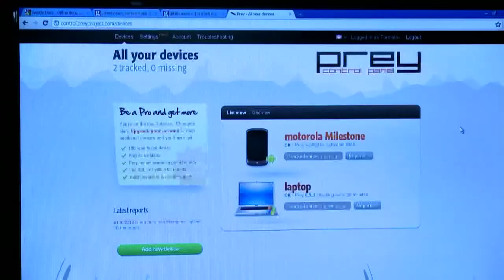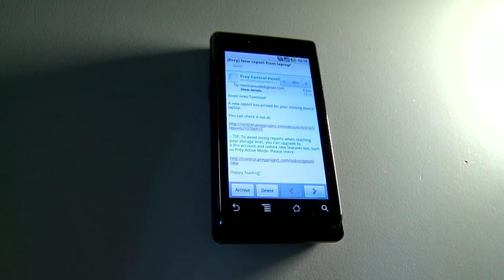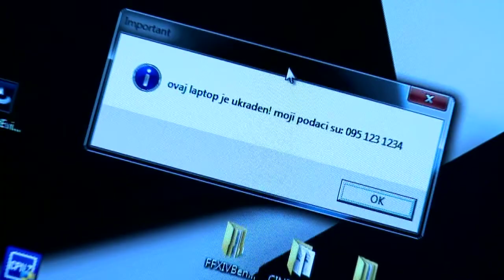eHrvatska 92 - Zaštita laptopa od krađe